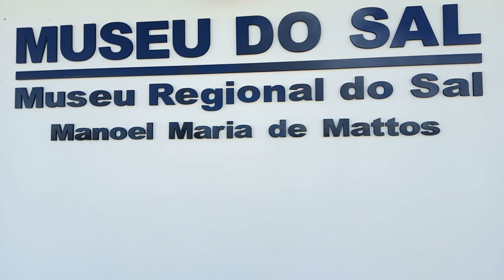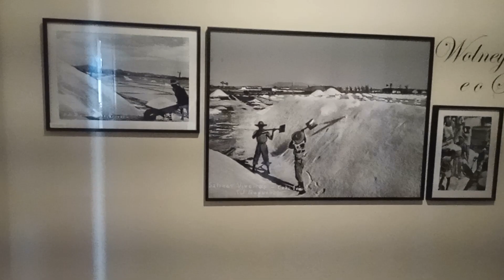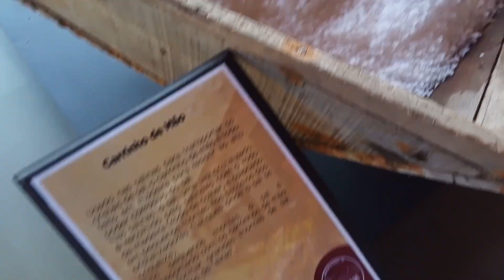MUSEU DO SAL EM SÃO PEDRO DA ALDEIA - RJ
EU FUI CONHECER O MUSEU DO SOL EM  SÃO PEDRO DA ALDEIA - RJ

e Jesus ama vocês.